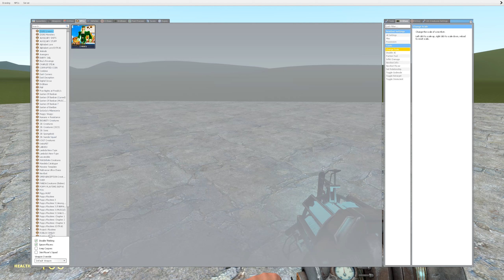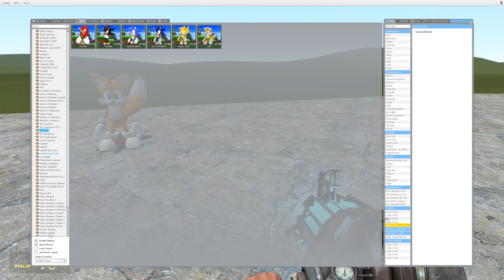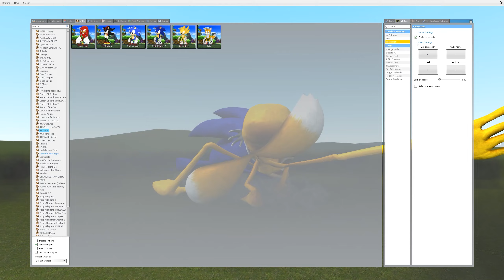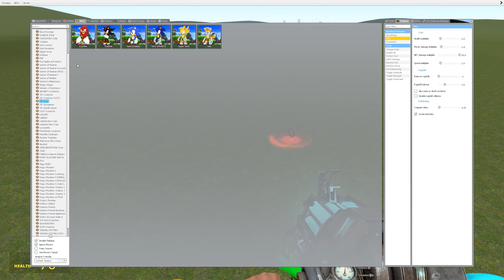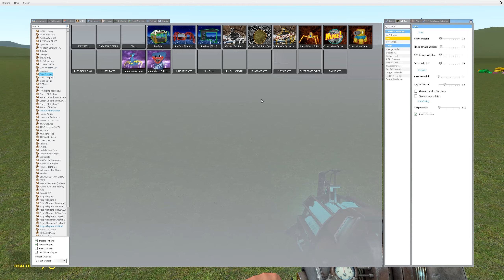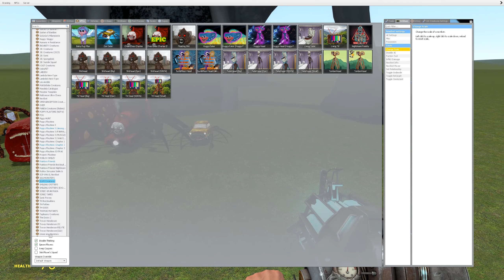NEW THE TAILS TAPES ZOOCHOSIS VS THE SONIC TAPES ZOOCHOSIS AND OTHER in Garry's Mod!